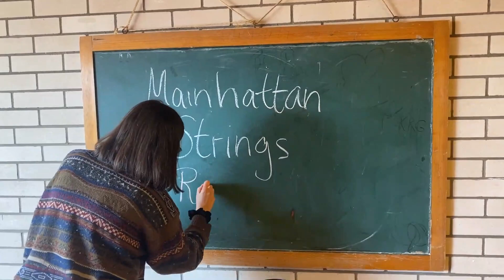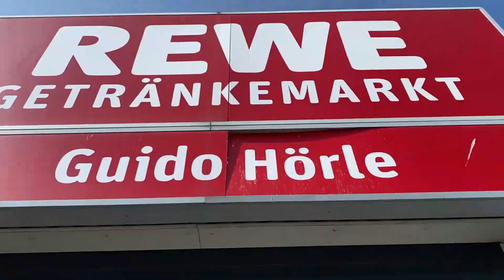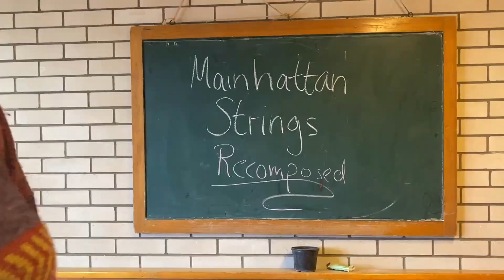RECOMPOSED - VLOG 6 - Mainhattan Strings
Auf zu neuen Ufern! Begleitet uns bei den Proben und Konzerten unter dem Motto recomposed und erlebt, wie es hinter den Kulissen zugeht.